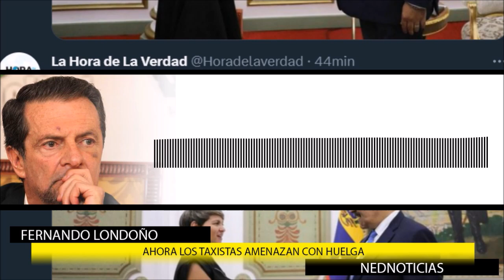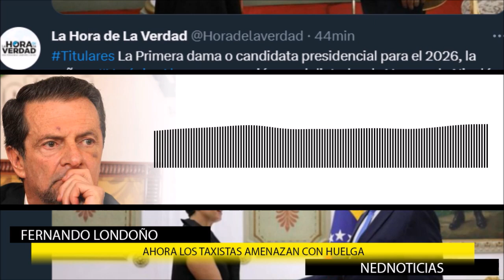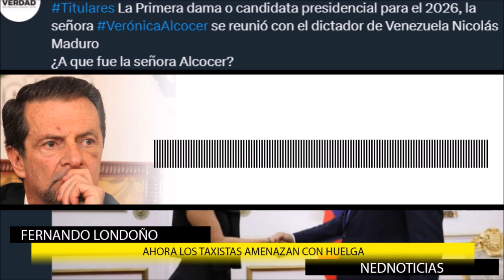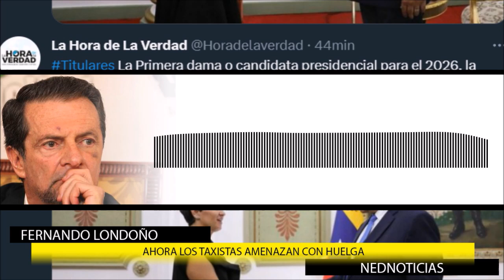GRAVES DENUNCIAS 🔴 OTRO DÍA DE PARALISIS EN BOGOTÁ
Bogotá se prepara para que el jueves 2 de febrero se lleve a cabo el Día sin Carro y Sin Moto con el cual se pretende bajar las emisiones de CO2 (dióxido de carbono), es decir, reducir la huella de carbono en la capital.
Camilo Rubiano
Nicolas Gómez Arenas